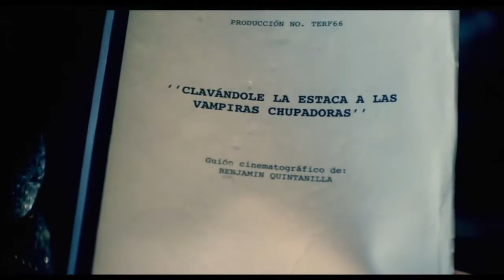CÓMO FILMAR UNA XXX Trailer oficial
Ulises Alpuyeca, director de cine, busca su primera oportunidad para filmar una película. Tras varios rechazos llega por fin la oportunidad que tanto buscaba, Ulises recibe la llamada de Lucilo Ferrer, exitoso Productor de Cine, para ofrecerle dirigir una película. Emocionado, asiste a la cita y es  cuando Lucilo le pide que le haga una obra maestra. Ulises firma un contrato, pero al recibir el guión descubre que no es lo que él creía: se trata de una película porno. Tras un largo debate con su amigo y fotógrafo, Gudelio Medina, decide filmarla, pero para lograrlo tendrá que engañar a su novia, a las actrices y al crew.